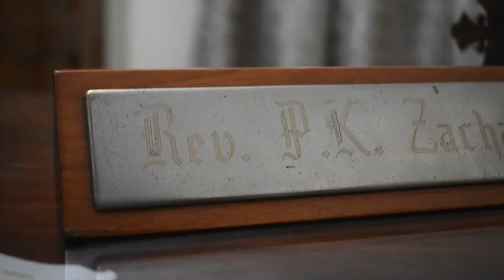Thiruvachana Dhyanam - Episode 110| The Lord Gave, and The Lord Hath Taken Away